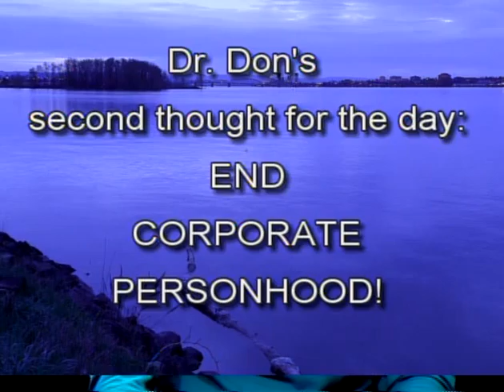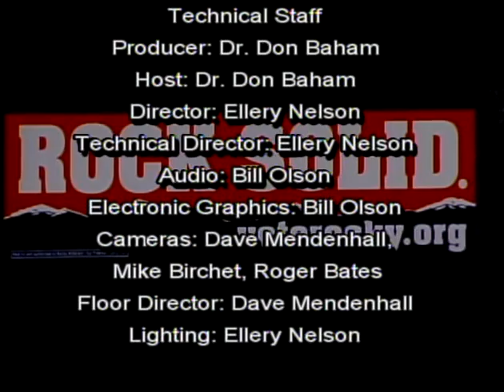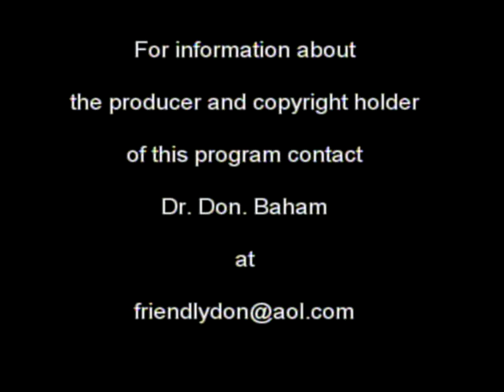CWDD 2012-04-18 (2) 0515 Back From The Dead.m4v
Host, Dr. Don Baham, interviews guests about their work with veterans against war and other peace activities.